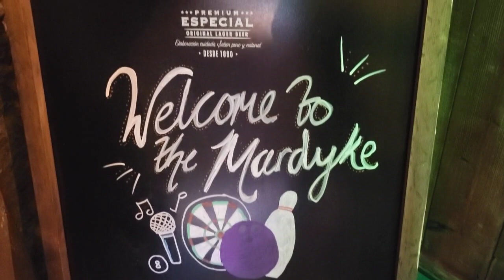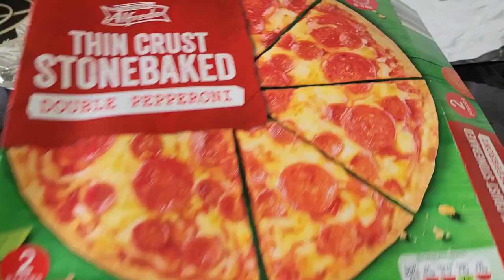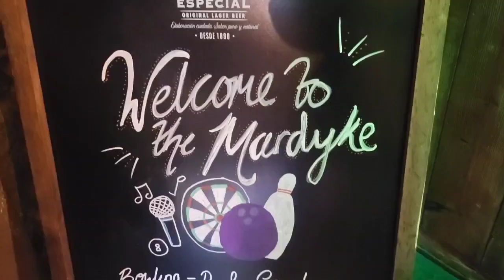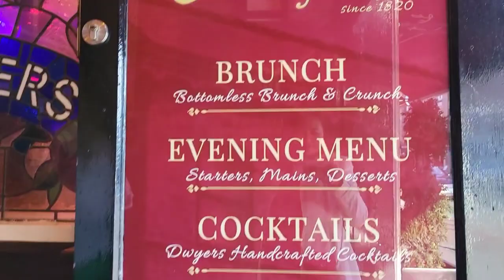BAHAY EUROPE: GANAP NG NIGHT OUT NAMIN | ANG PUB DITO SA EUROPE.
Weekend goodvibes! ang ganap ng night out namin at pasyalan natin ang pub dito sa Europe.